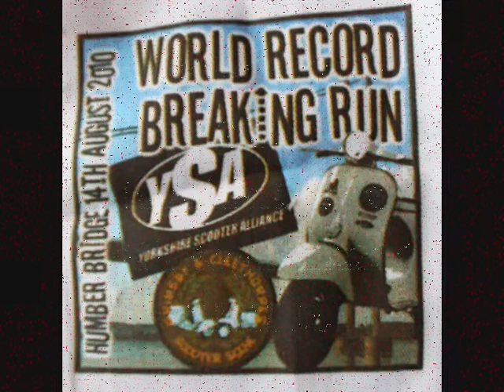YSA WORLD RECORD RIDE PART 1.wmv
YSA World Record ride over the Humber Bridge Saturday the 14th August 2010 from north to south